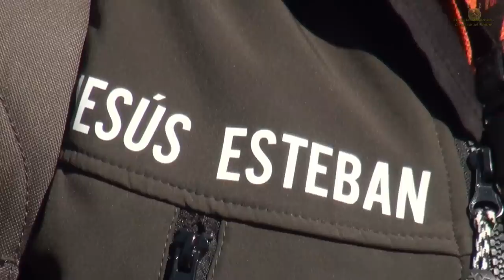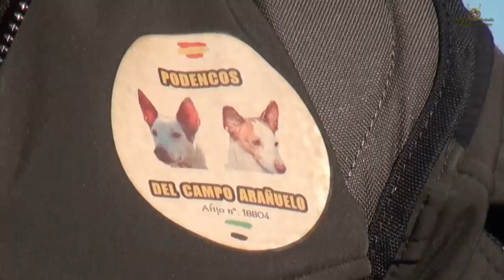"CAZA DE CONEJOS CON PODENCOS DEL CAMPO ARAÑUELO"/ "HUNTING OF RABBITS WITH PODENCOS"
“CAZA DE CONEJOS CON PODENCOS DEL CAMPO ARAÑUELO”

Nuestro siguiente Protagonista se Llama Jesus Esteban Domínguez , cazador y amante de Caza Mayor y Menor en General.

Pero un enamoradizo de la caza Del Conejo 🐇 con Podenco . Actualmente dispone de Un equipo de Perros 🐕 muy Seleccionados de la Raza Podenco . (Rápidos , latidores , castigadores ).

Conocemos de Primera mano las Instalaciones , los cuidados , Mimos e integrantes de este gran Número de perros.

Nos desplazamos para cazar en Huertas de Valdecarbanos ( Toledo) en Un coto donde el monte es bajo y apretado con unos cañones y acantilados donde la caza se hace dura y más si es a últimos de Temporada.

Multitud de Lances y que A pesar de no ser afornunafo en la culminación de los lances , los Podencos dejan Relegada a la Escopeta a un Segundo Plano.

Vídeo Completo en Full Hd 🎥🎬🐕🐇
Si Te Gusta Comparte! Gracias !

Contacto Producciones Sol Montero; Rubén : 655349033

"HUNTING OF RABBITS WITH PODENCOS OF CAMPO ARAÑUELO"

Our next Protagonist is Jesus Esteban Domínguez, hunter and lover of General and Minor Hunting.

But a lover of the hunting of the Rabbit 🐇 with Podenco. At the moment it has a team of Dogs 🐕 very Selected of the Podenco Race. (Rapids, beats, punishers).

We know first hand the facilities, care, pampering and members of this large number of dogs.

We move to hunt in Huertas de Valdecarbanos (Toledo) in Un coto where the mountain is low and tight with canyons and cliffs where hunting is hard and more if it is late season.

Multitude of Lances and that In spite of not being afornunafo in the culmination of the sets, the Podencos leave Relegated to the Shotgun to a Second Plane.

Full Video in Full Hd 🎥🎬🐕🐇

Contact Producciones Sol Montero; Rubén: 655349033